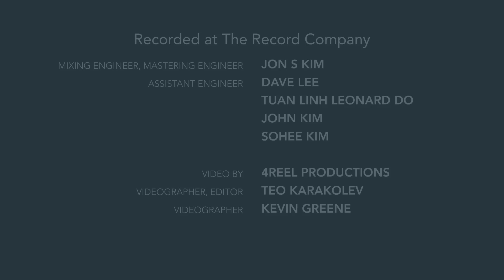Nothing Better (정엽) - Ilban Music (일반뮤직) ft Daeho (대호)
A cover of Nothing Better (정엽) produced by Ilban Music (일반뮤직) featuring Daeho (대호).

"Nothing Better" 정엽 (Jung Yup)

Co-Producer: Dave Lee, Isaac Choi, Matthew Kim
Recording Engineer: Isaac Choi

Voice: Daeho
Guitar: HyunJoon Jo
Keys: Haeun Jo
Bass: Jonathan Kim
Drums: Matthew Kim

Recorded at The Record Company

Mixing Engineer & Mastering Engineer: Jon S Kim
Assistant Engineer: Dave Lee, Tuan Linh Leonard Do, John Kim, Sohee Kim

Video by 4Reel Productions
Videographer & Editor: Teo Karakolev
Videographer: Kevin Greene